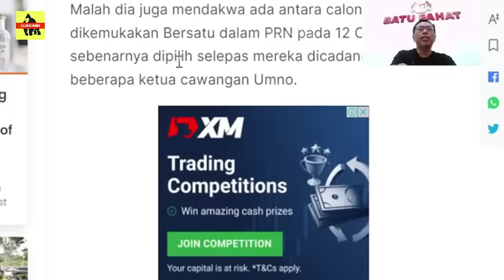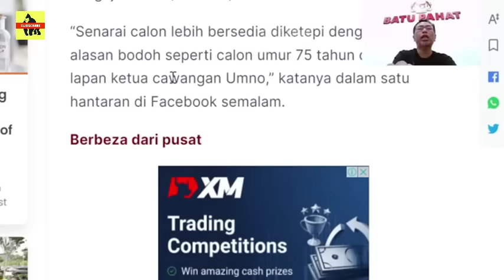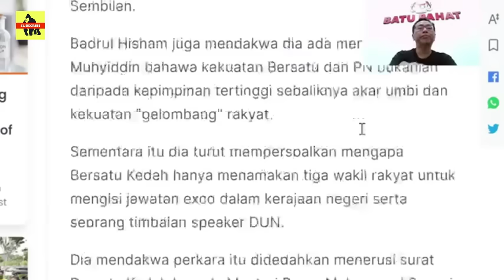GEMPAR TERKINI🔥KEM AZMIN MULA BERTINDAK ? BERSATU BERGOLAK ?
Presiden Parti Pribumi Bersatu Malaysia (Bersatu), Tan Sri Muhyiddin Yassin, ditegur atas kegagalan Perikatan Nasional (PN) dalam pilihan raya negeri (PRN) di Negeri Sembilan pada 12 Ogos yang lalu. Pengerusi Muafakat Nasional (MN) Negeri Sembilan, Badrul Hisham Shaharin, mendakwa bahwa Muhyiddin adalah bertanggungjawab atas kegagalan tersebut karena keputusannya melantik Datuk Seri Ahmad Faizal Azumu, Timbalan Presiden Bersatu, sebagai Pengerusi Perikatan Nasional (PN) Negeri Sembilan. Badrul Hisham berpendapat bahwa tindakan ini mengakibatkan perubahan status Negeri Sembilan dari negeri yang potensial dimenangkan oleh PN menjadi negeri yang sulit untuk dimenangkan.Beliau menyoroti bahwa senarai calon yang terdiri dari beberapa individu berusia 70 tahun ke atas, calon yang tidak mempersiapkan diri dengan baik, dan tanpa dukungan finansial, tampak aneh dan seolah-olah didesain untuk kalah. Hasil PRN Negeri Sembilan menunjukkan bahwa PN hanya berhasil memenangkan lima dari 36 kerusi yang diperebutkan, yang artinya mereka gagal mencapai target untuk memenangkan setidaknya 19 kerusi guna mengalahkan koalisi Pakatan Harapan (PH) dan Barisan Nasional (BN). Badrul Hisham, yang dikenal juga sebagai Che'gu Bard, merasa kecewa karena hingga saat ini tidak ada yang bertanggungjawab atas kinerja buruk PN di Negeri Sembilan. Ia telah mengirimkan informasi ini kepada Presiden, namun ia meminta agar Presiden tidak hanya merespons secara pasif, tetapi benar-benar mengatasi masalah tersebut. Ia mengingatkan bahwa kekuatan Bersatu dan PN bukan hanya berasal dari partai itu sendiri, tetapi dari dukungan rakyat, dan ia menekankan perlunya menjaga kepercayaan rakyat. Badrul Hisham juga mencurigai tindakan Bersatu Kedah yang hanya menunjuk tiga Anggota Dewan Undangan Negeri (ADUN) dari partai tersebut untuk mengisi posisi eksekutif dalam Pemerintahan Negeri Kedah, serta satu posisi Timbalan Speaker Dewan Undangan Negeri (DUN). Ia menyayangkan bahwa keputusan ini berbeda dengan keputusan yang diambil oleh Bersatu Pusat. Oleh karena itu, ia meminta agar Bersatu membersihkan rumahnya terlebih dahulu sebelum mengkritik anggota partai koalisi PN dalam masalah penunjukan eksekutif di pemerintahan negeri Kedah.

@HUSTLE Channel